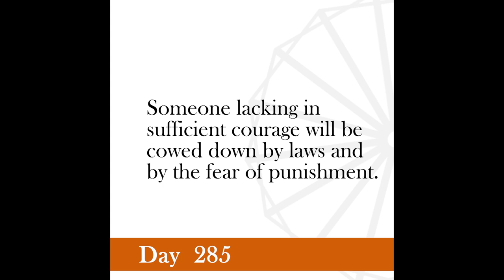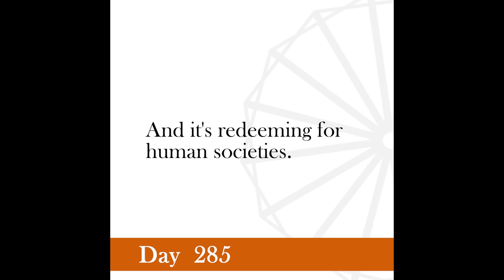Nonviolence Daily | Day 285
Do you believe that a coward can ever disobey a law that he dislikes?
-Gandhi, Hind Swaraj